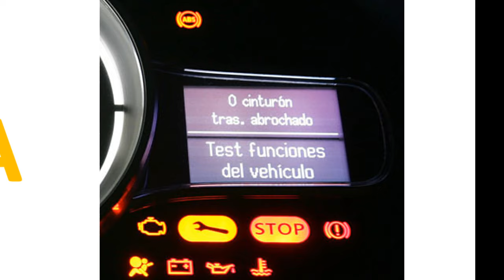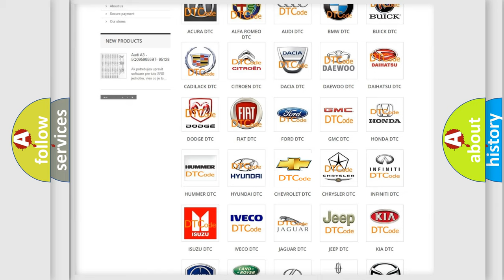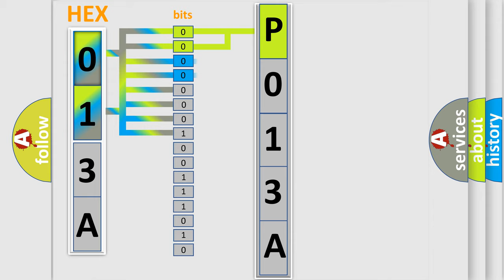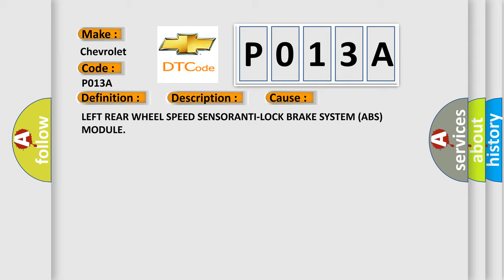DTC Chevrolet P013A Short Explanation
Contents:
0:21 Basic DTC analysis according to OBD2 protocol standard.
1:48 Insight into programming
2:58 A diagnostically understandable description of the Diagnostic Trouble Code
3:05 Basic error definition

Make:
Chevrolet
Code:
P013A
Definition:
Left Rear Wheel Speed Sensor - Incorrect Component Installed
Description:
Anti-lock Brake System (ABS) Module detects that the wrong component is installed.
Cause:
LEFT REAR WHEEL SPEED SENSORANTI-LOCK BRAKE SYSTEM (ABS) MODULE